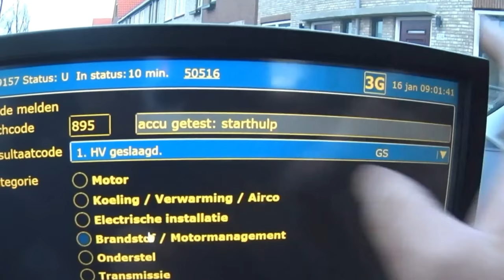Een dag mee met wegenwacht Paul | Wegenwacht vlog #10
Een dag mee met wegenwacht Paul. Wat komen onze wegenwachters allemaal tegen op een werkdag? Wegenwacht Paul helpt in deze aflevering iemand met een lege accu en hij repareert een lekke fietsband.